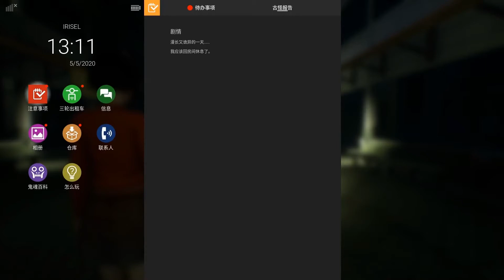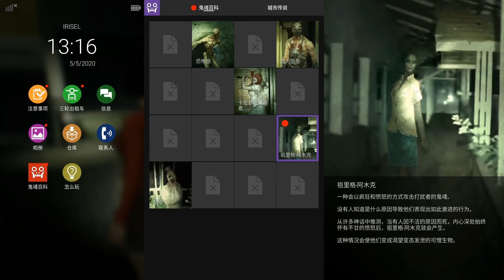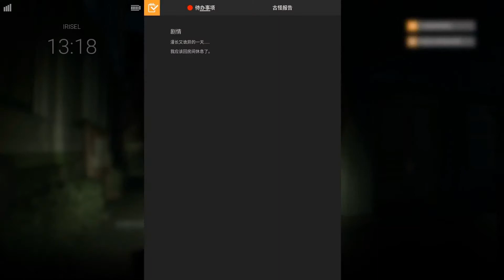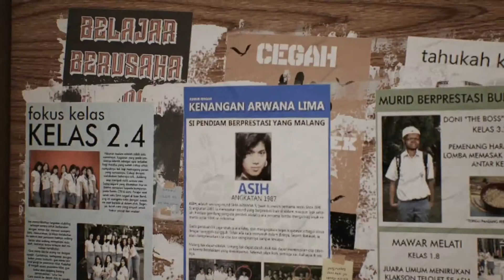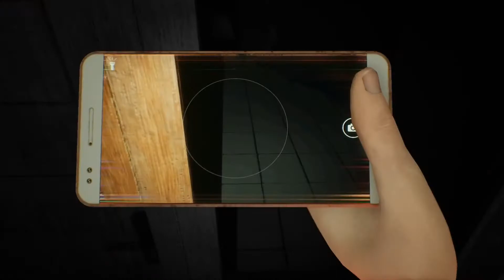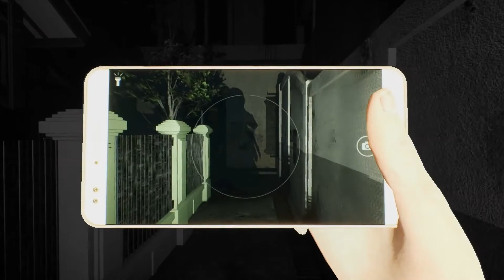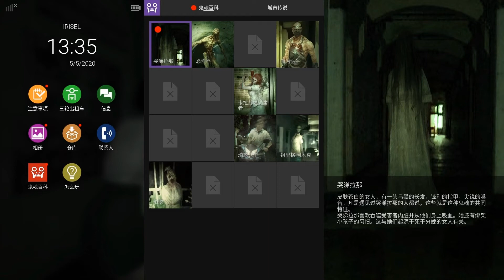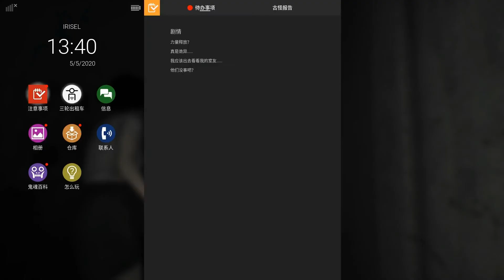【笑鎮驚魂2】五個人捉鬼最後只剩下壹個人的恐怖故事《小鎮驚魂2》P5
《小鎮驚魂2》P5